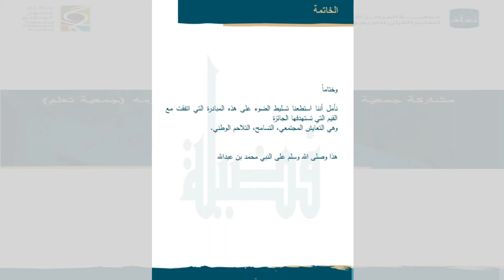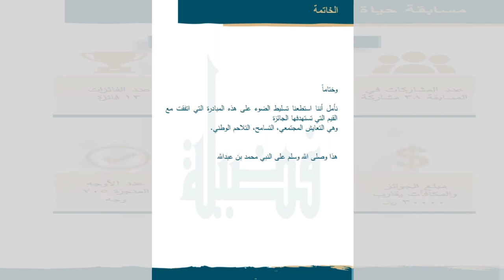جائزة_الحوار_الوطني مبادرة تعلم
الفائزين بـ
مبادرة تعلم
هي مبادرة تحمل في طياتها تطلعات لغرس وتأصيل القيم المستمدة من القرآن والسنة التي تستمد منها عادات وتقاليد المجتمع، كما وتلقي الضوء على دور الجهات الغير ربحية في نمو وتقدم المجتمع لتواكب تطلعات رؤية 2030م